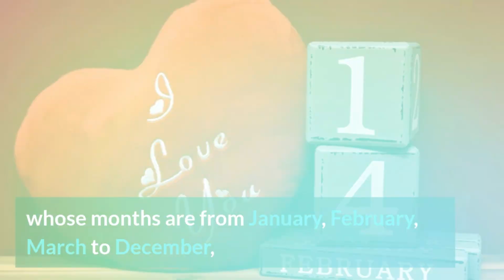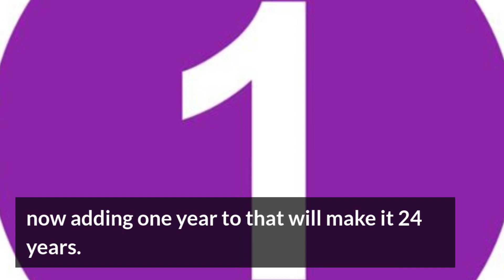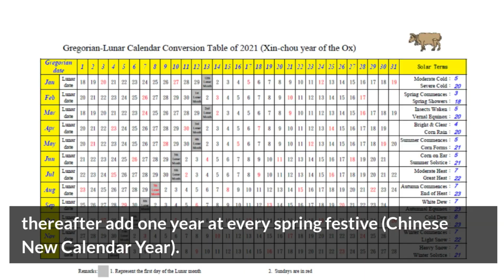How to calculate the mother's Chinese lunar age correctly for Chinese gender predictor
To use the Chinese gender prediction calendar, you must first know the exact age of the pregnant woman.

The age of a pregnant woman must be calculated from the Chinese lunar calendar.

If you calculate the age of the pregnant woman from the solar calendar whose months are from January, February, March to December,

then remember that you have calculated the age of the pregnant woman incorrectly

and the results obtained will also be incorrect.
Another important point is that the Chinese calculate their age from the day of their mother's pregnancy

rather than the day of their birth, as a result of which they are born.

So first you need to know the Chinese lunar year and date on which you were born.